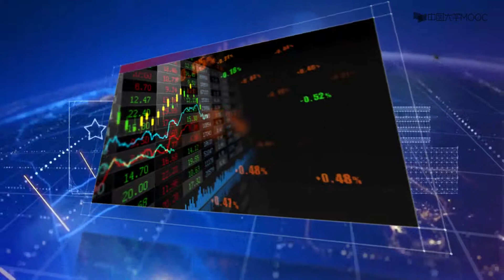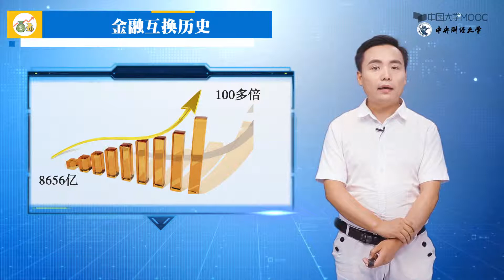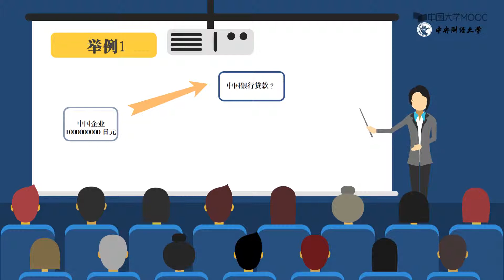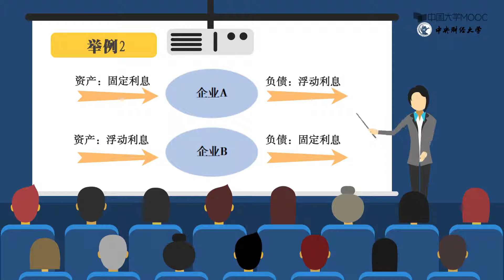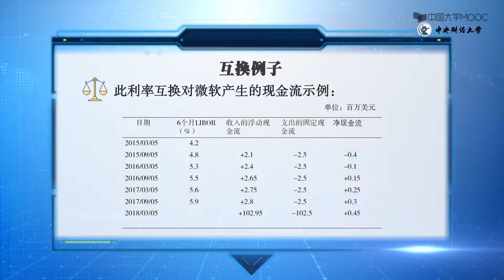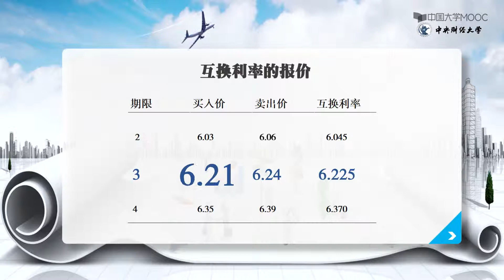10.1.1 互换现金的定义及举例说明